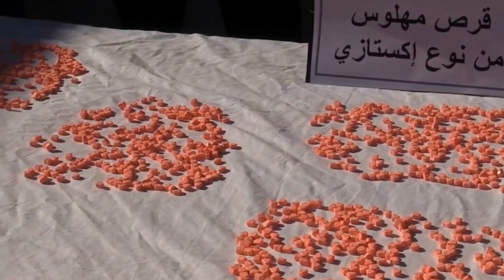◀️ عناصر ال BRI ب سيدي_بلعباس تفكك شبكة إجـ ـرامية متكونة من 04 أشخاص على رأسهم